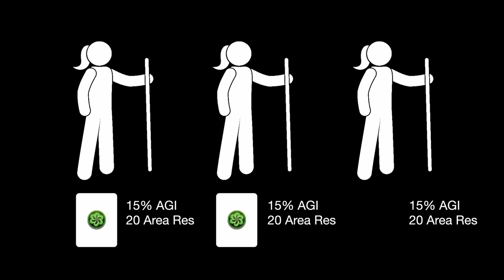WOTV: Sharucca carries me in PVP arena!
Look! A rare PVP video for War of the Visions! Sharucca was the top PVP bonus unit last week so I decided to climb with her on Sunday, just in time for weekly rewards!

Some viewers have asked about a face reveal… in my old videos I used to do in-person pull videos, for example: